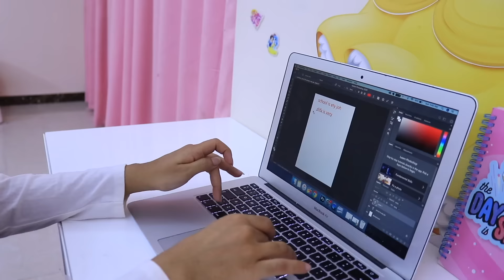शफ़ा को ज़्यादा फ़ोन इस्तेमाल करने पर मिला ख़तरनाक परिणाम।